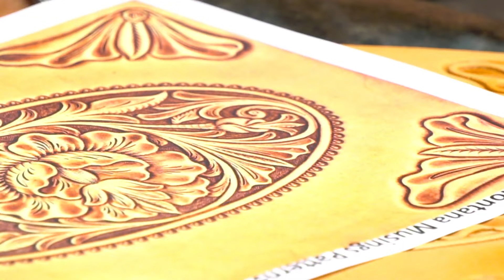Unlocking the Art of Leather Carving: Jim Linnell's Regional Class Part 6 (Link to Pattern)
🔥 The journey continues! Join us for the eagerly anticipated Part 6 of Jim Linnell's regional class, where we delve deep into the mesmerizing world of Leather Tooling. 🌟✨

In this installment, Jim, the maestro of leather crafting, guides us through advanced tooling techniques that promise to elevate your projects. Whether you're a seasoned artisan or a curious learner, this class is a golden opportunity to refine your skills and explore the intricacies of leather tooling.

Hit that "Set Reminder" button, mark your calendar, and be part of the premiere as we unfold the next chapter in this exceptional regional class. Don't miss out on the chance to continue this crafting adventure with Jim Linnell!

Looking to Start Tooling?
Want to step your maul game up?
Are you more of a Mallet Person?
Why not Splurge on a Mallet!